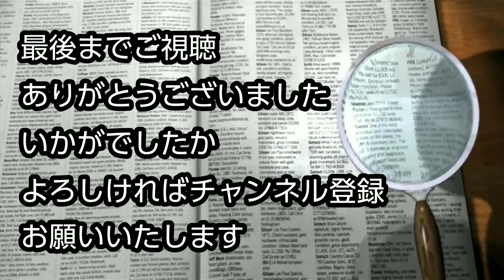【Trivia】知ってる？(20210904)